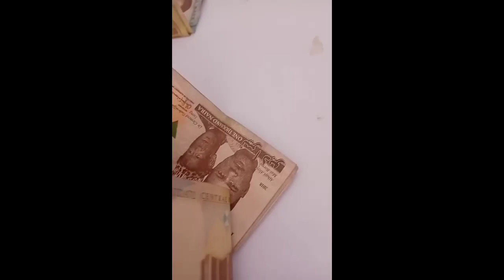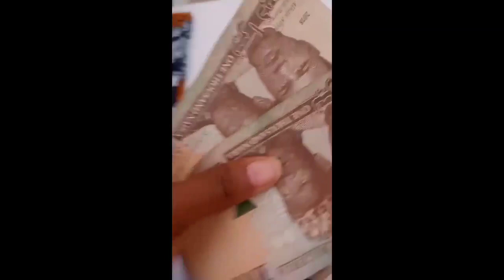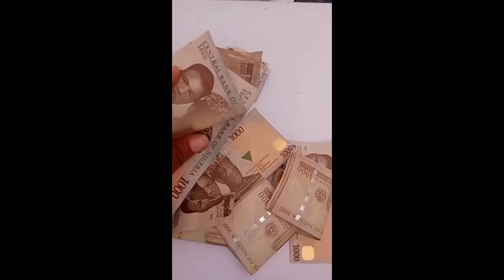Allah sarki mansurah Isah ta Nuna rashin Jin dadin ta yadda aka dambareta da kudin bogi